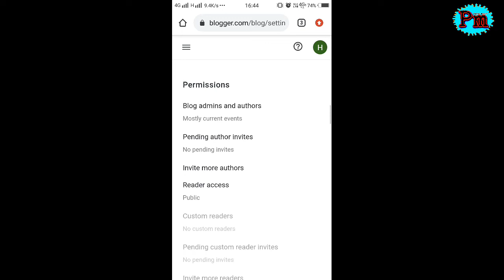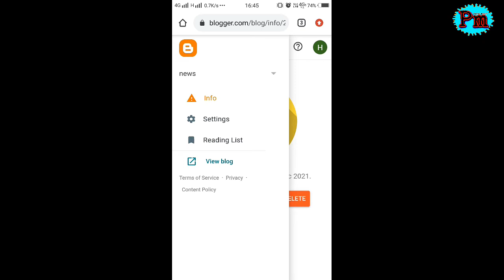Blog Ko Mobile Se delete Kaise Kare । How to delete Your blog । Delete Blog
(  About Video )

Blog Ko Simple Apne mobile se delete kare Vo bhi kuch hi minute me Or Koi problem aaye to app log muje comment kare ya fir Instagram par message kr Skte ho